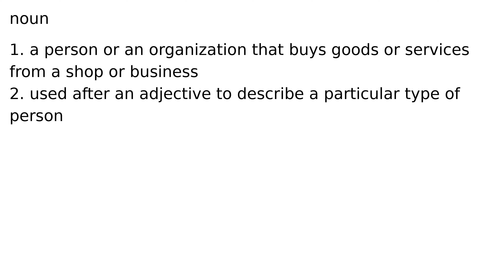customer noun meaning meanings definition definitions phonetics pronunciation english dict